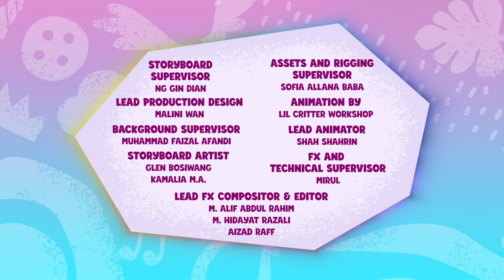My Little Pony: Ceritakan Kisahmu | Alicorn Penyendiri | Episode Lengkap